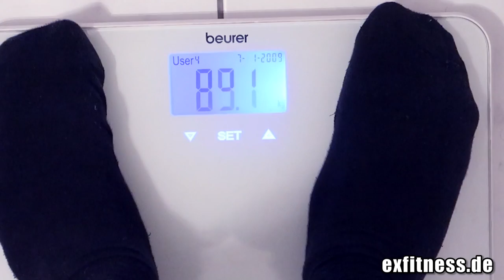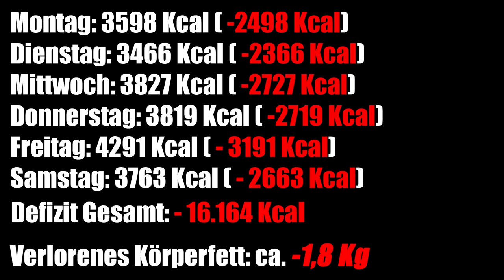4 Kg in 6 Tagen verloren !! Die Speedweek Teil 2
Du kommst im Training nicht weiter? Lass mich dir helfen:
|Supplements und mehr|

Du willst deinen Körperfettanteil reduzieren? Hier findest du meine wichtigsten Videos zu diesem Thema:

*Wenn du über einen meiner Afiliate Links etwas bestellst, kommt mir ein kleiner Betrag zugute und du unterstützt damit meine Arbeit. Ich würde mich wirklich sehr darüber freuen, wenn du z.B.: deinen Bedarf an Supplements über einen meiner Links deckst.  Ich danke dir dafür herzlichst und werde weiterhin professionellen und interessanten Content produzieren um dir zu helfen deine Ziele zu verwirklichen.